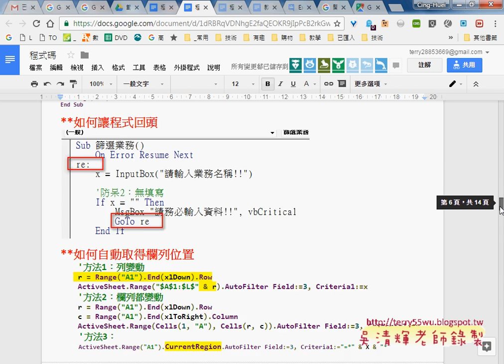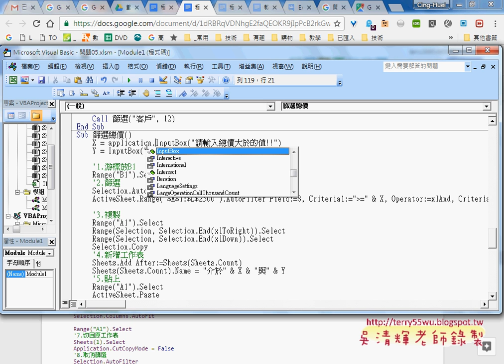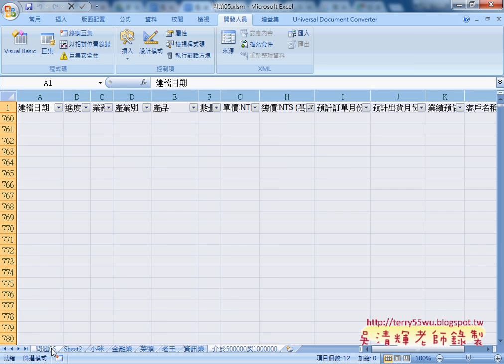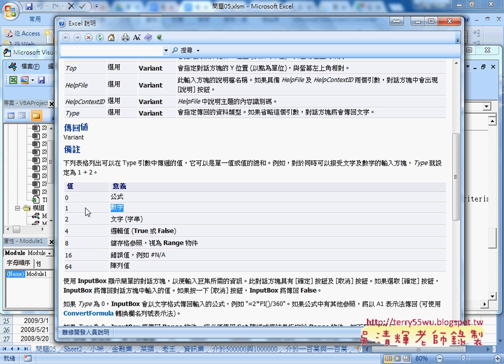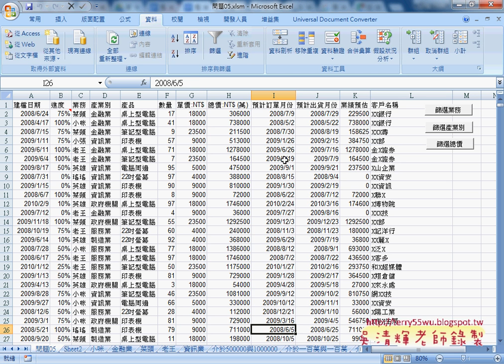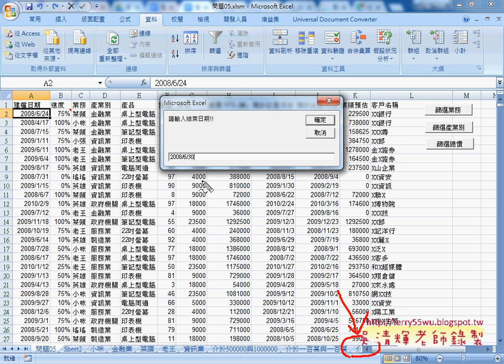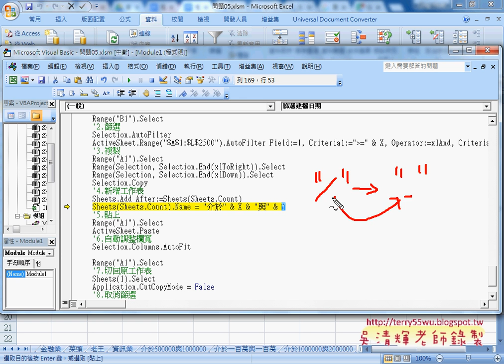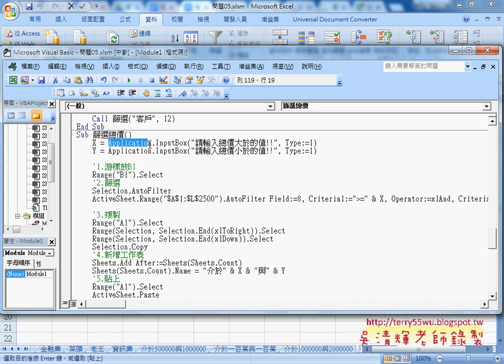04 如何用Application的InputBox過濾資料